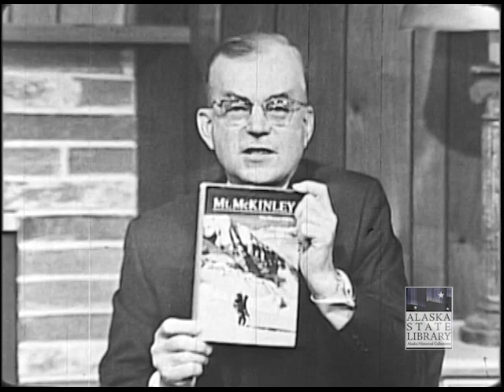The Heritage of Alaska Episode 18: Did Dr. Cook Climb Mt. Mckinley?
The Heritage of Alaska series, a weekly television and radio program created by Elmer Rasmuson, and hosted by Elmer Rasmuson and Roger Laube, aired in 1968. The series, with 36, five-minute episodes, highlighted various Alaskan subjects in history, art, and literature.